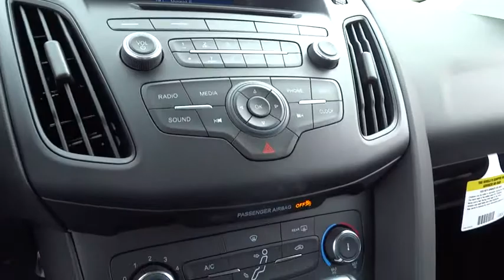2016 Ford Focus Morrow, Atlanta, Stockbridge, McDonough, Newnan, GA H1317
2016 Ford Focus

6790 Mt. Zion Blvd

Fixed Rear Window w/Fixed Interval Wiper  Heated Wiper Park and Defroster|SYNC -inc: advanced voice recognition  911 Assist  VHR  SYNC Services  AppLink  Bluetooth  steering wheel controls  USB port  auxiliary input jack and 4.2 multi-function display|Radio: AM/FM Single-CD/MP3-Capable -inc: 6 speakers and speed-sensitive volume control|Front Disc/Rear Drum Brakes w/4-Wheel ABS  Front Vented Discs and Brake Assist|Back-Up Camera|Low Tire Pressure Warning